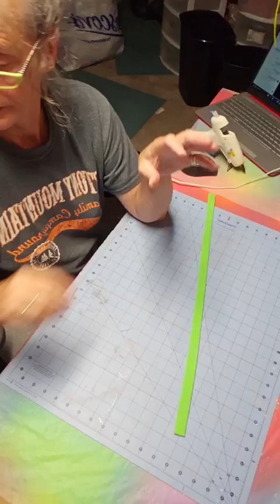White Pumpkin Centerpiece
Uploaded from my Facebook LIVE